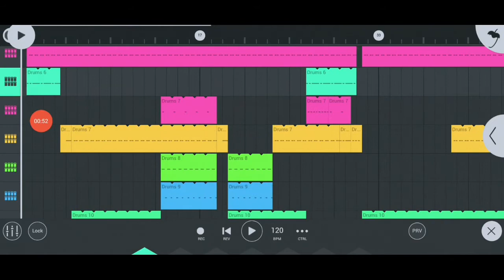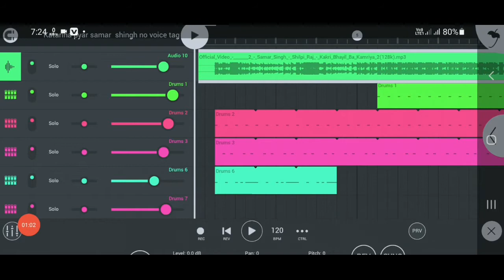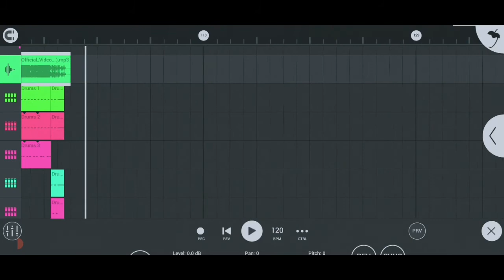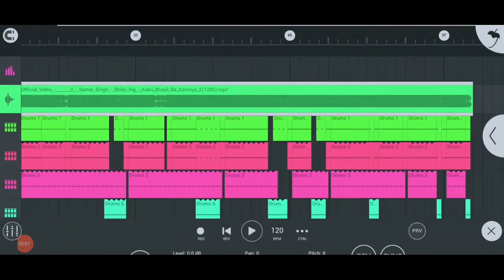No voice tag song ककरी भईल बा कमरिया लपक के 2 - Samar Singh - Shilpi Raj - Kakri Bhayil Ba Kamriya 2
Hello friends
                       अगर आपको भी गाना बनाना सीखना है तो सम्पर्क करे  Mobile 📱 no 👇👇👇👇👇👇👇👇

My instagram 👉I'm on Instagram as @djrohitrajhimanshu. Install the app to follow my photos and videos.

use